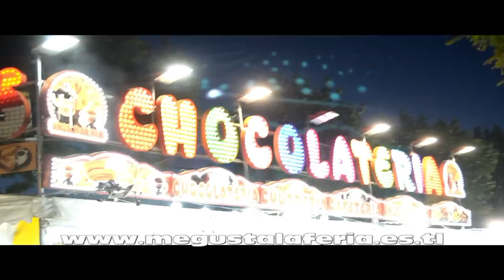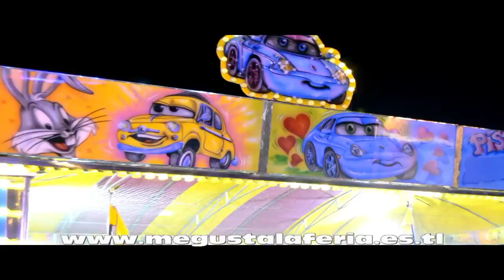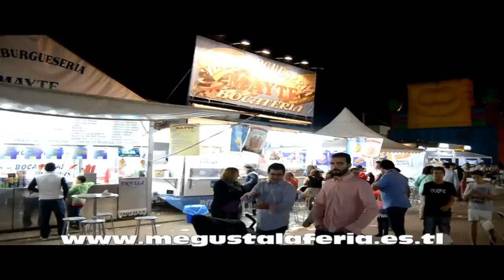Feria de Zafra 2 014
Paseo por la la feria de Zafra 2.014 donde se pueden observar las distintas atracciones allí instaladas, realizado